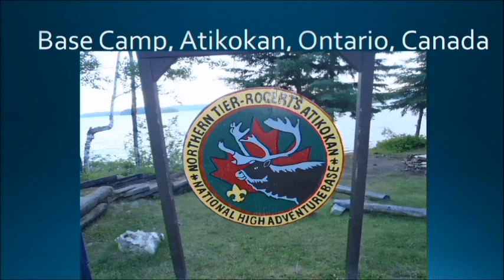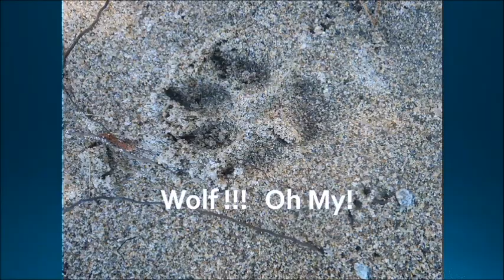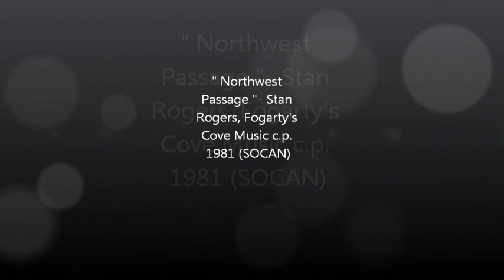Crew A Northern Tier